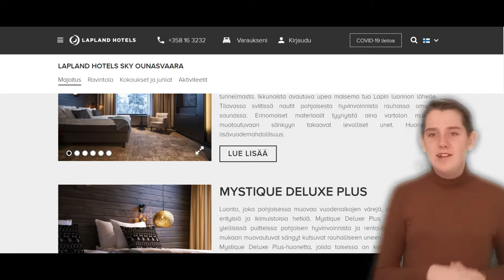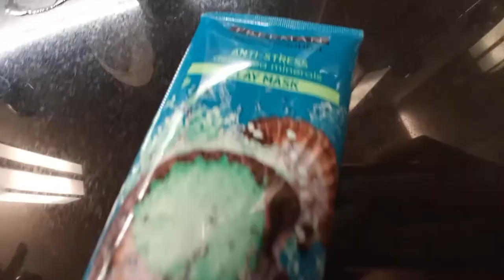Así es un hotel de lujo en Laponia 🤑 | Sky Ounasvaara de Lapland hotels | Las cosas de Nico